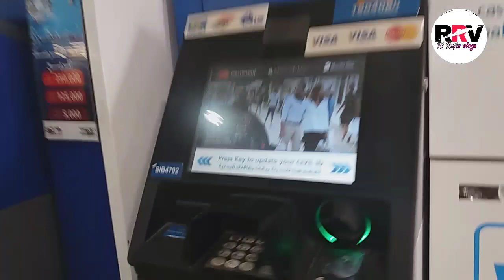LuLu Hyper Super Market Super Market| Rj Rajiv vlogs Kuwait city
Or hate on anyone I talk about in my video,
This channel is to entertain people and l usually focus on joking about what the people are doing not the individual themselves,

আমার ভিডিও গুলো ভালো লাগলে আমার চ্যানেলটি সবক্রাইব করবেন
 এবং আমার ভিডিও গুলোর  নোটিফিকেশন  পেতে অবশ্যই পাশের ঘন্টা 🔔আইকন টিতে ক্লিক করে দিবেন!